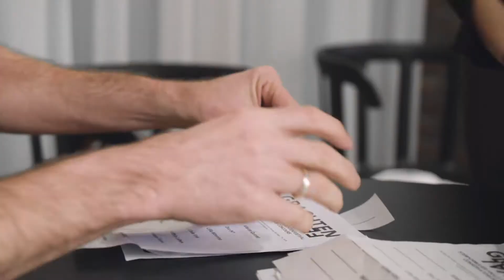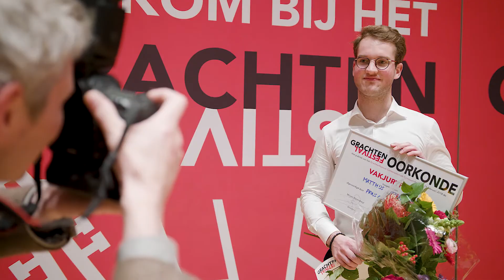Finale Grachtenfestival Conservatorium Concours 2018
Op zondag 11 februari 2018 streden zes kandidaten tijdens de finale van het Grachtenfestival Conservatorium Concours om de Vakjuryprijs en de Publieksprijs.

Beide prijzen bestaan uit een optreden tijdens het Grachtenfestival 2018. Daarnaast krijgen de winnaars een tournee aangeboden langs zeven Nederlandse concertzalen. De winnaar van de Vakjuryprijs krijgt daarnaast een optreden tijdens een Lunchconcert in de Kleine Zaal van Het Concertgebouw. Voorafgaand aan de finale krijgen alle deelnemers een workshop podiumpresentatie, gegeven door NPO Radio 4-presentator en artistiek adviseur Ab Nieuwdorp.

De finale van het Grachtenfestival Conservatorium Concours maakt deel uit van het Grachtenfestival Weekend. In de sfeervolle NedPhO-Koepel blikken we terug met graag geziene gasten van het festival en kijken we ook vooruit naar de 21e editie van het festival.

Tijdens het weekend vindt Grachtenfestival De Opmaat plaats, het Koepelconcert en de finale van het Grachtenfestival Conservatorium Concours 2018. En zoals je inmiddels van het festival gewend bent staat het podium vol met jonge musici, componisten en prijswinnaars.